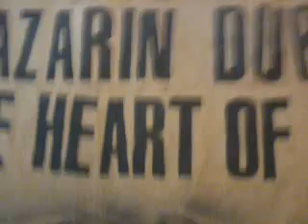A-LONE MUSIC STUDIO - T ROOTS DUB EFFECTS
PROFESSIONAL T ROOTS DUB EFFECTS LIVE IN THE A-LONE MUSIC STUDIO. BOOOOOM